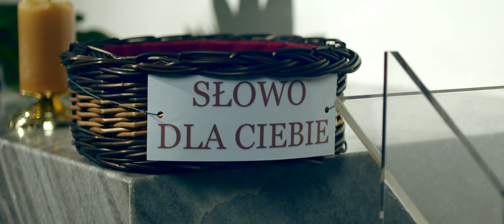Dlaczego te przykazania są takie trudne? Co możesz zrobić, żeby było łatwiej je przestrzegać?